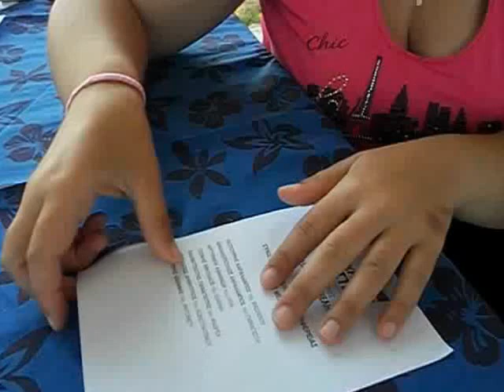μετα την ψήφο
μετα την ψηφο μην πεταμε το ψηφοδέλτιο είναι πιο χρήσιμο από πριν .